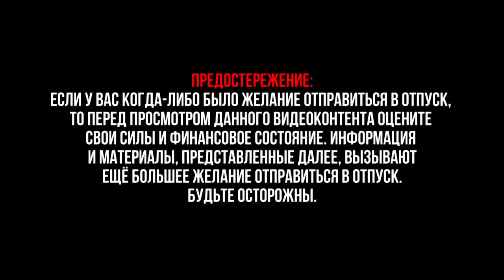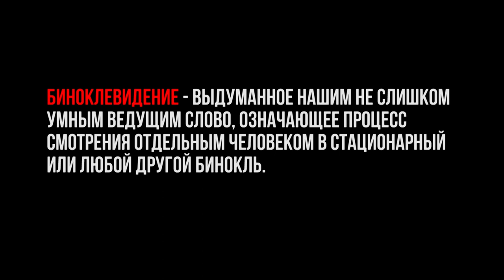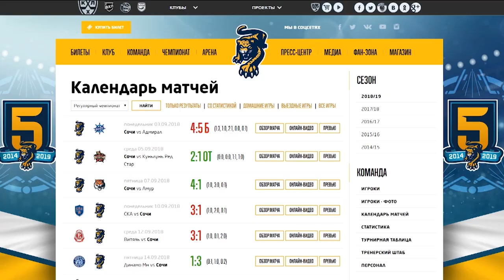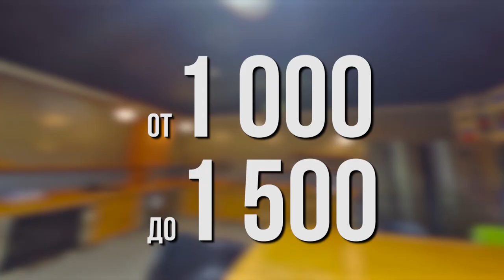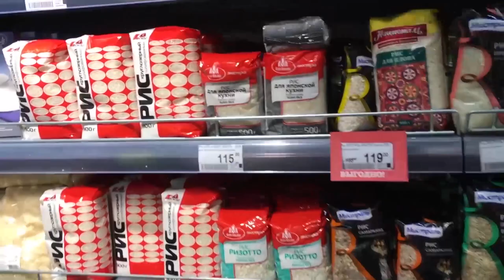Советы туристам. Отдых в Сочи. (Эфкате РЕН ТВ Сочи REN TV)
Полезные советы туристам по отдыху в Сочи